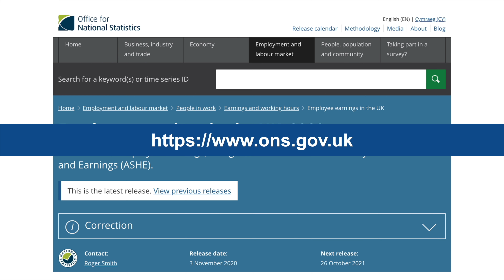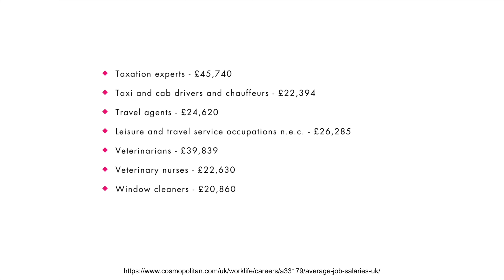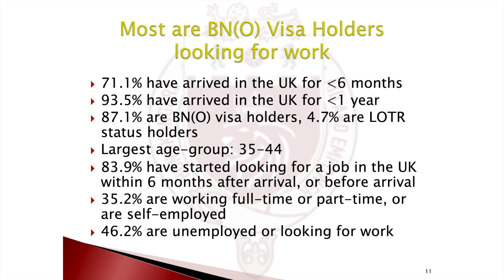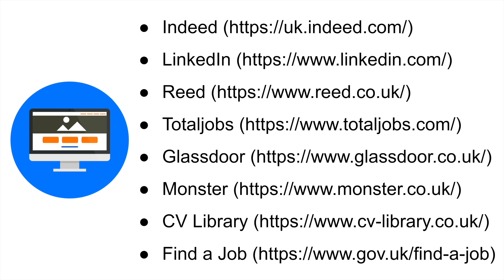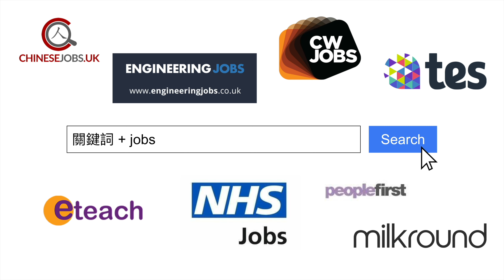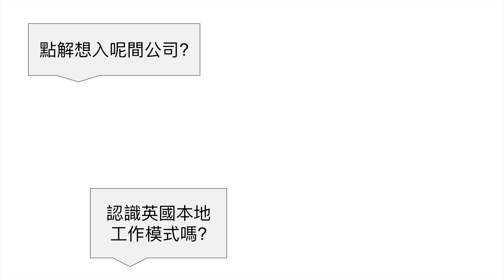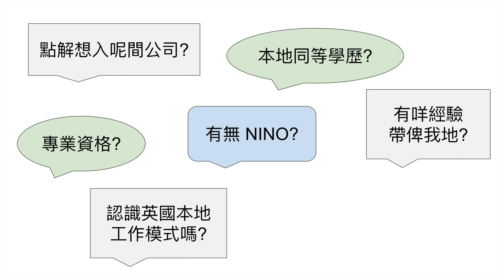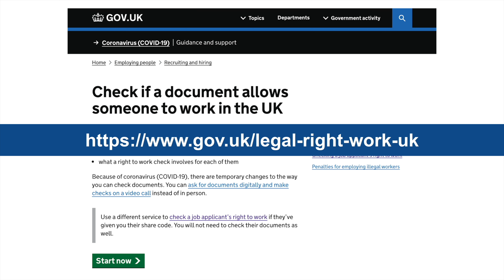港人英國就業情況・各行業平均薪金・見工、返工經驗・求職網站介紹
英國各行各業平均人工有幾多？
香港人過嚟英國搵工，最大困難係咩嘢？有咩途徑搵工？
分享我的見工和返工體驗，英文唔叻可以應付到嗎？

仲有更多移民資訊分享俾你，快啲去我嘅Patreon同Facebook睇吓啦：